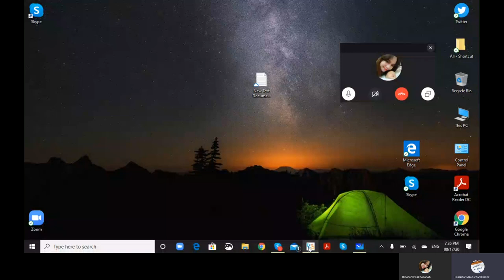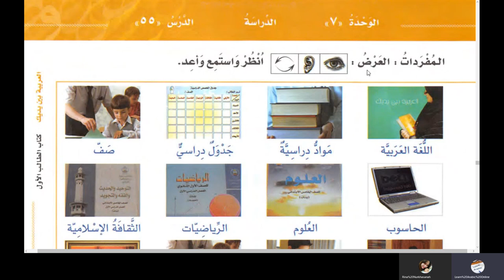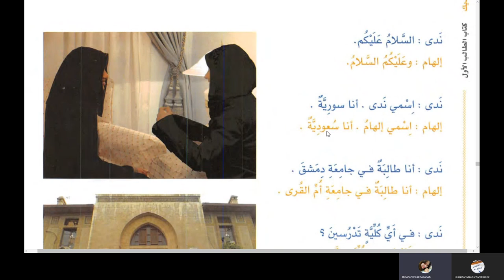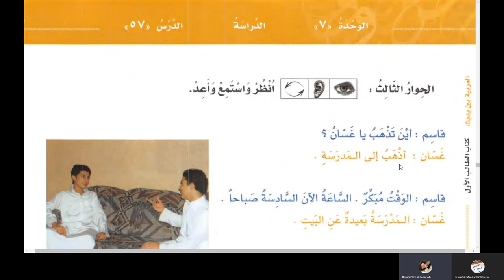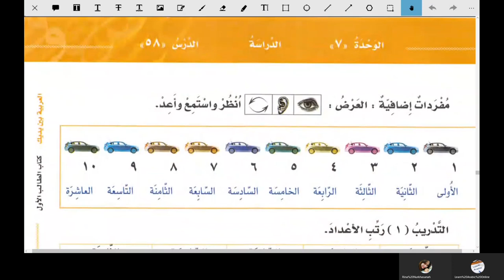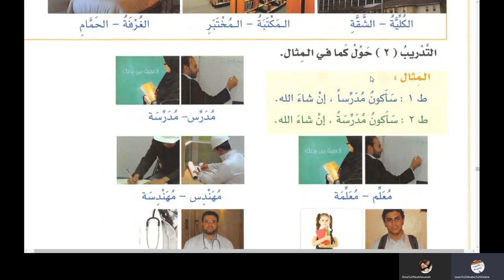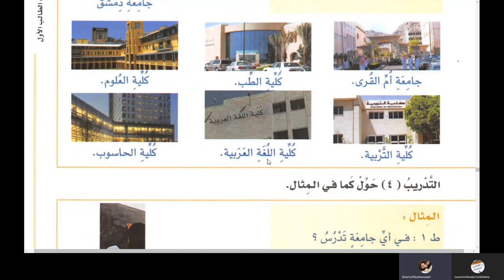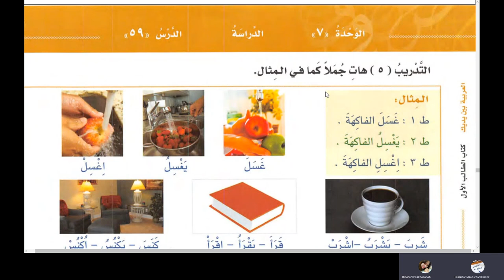Lesson 55 of Al Arabiyyah Bayna Yadayk Book 1 Part 1